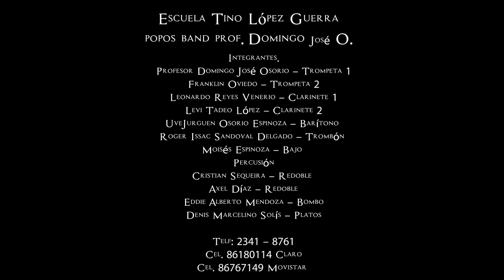Concierto Privado Pt.3 Esc.Tino Lopez Guerra - Marcha Sacra La Reseña.